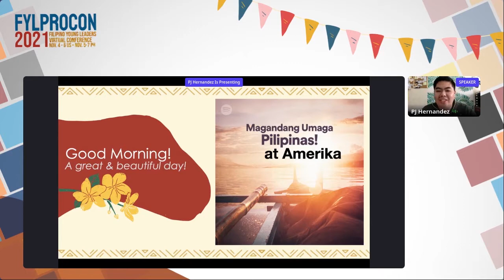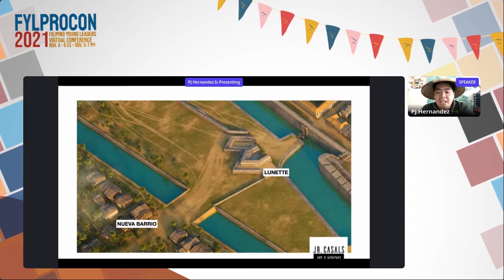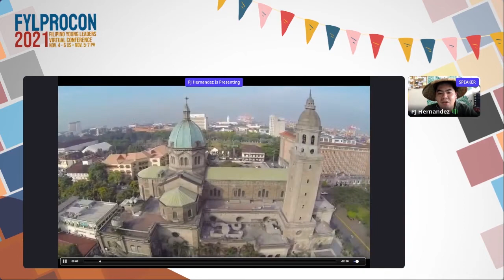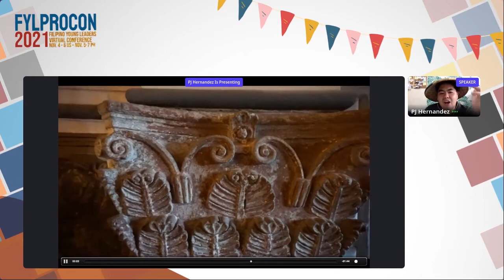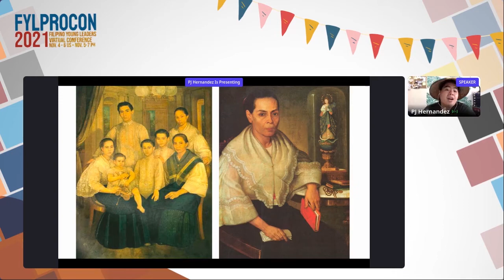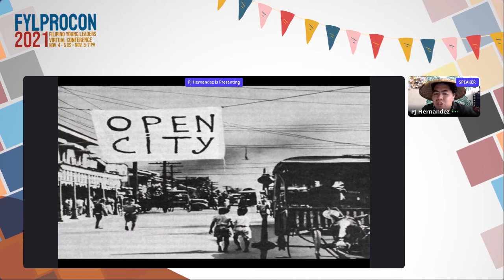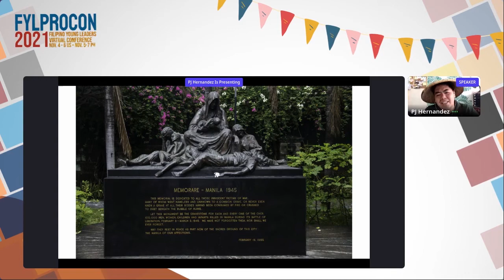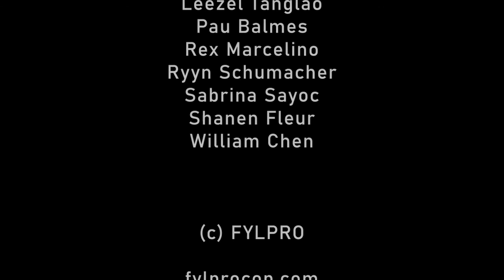Intramuros Tour presented by Suyomano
Until we can freely travel again, hop on this virtual tour of the “Walled City” in Manila, rich in history and culture.

Nov 4,  10-11:30pm ET   (Nov 5,  10-11:30am PH)